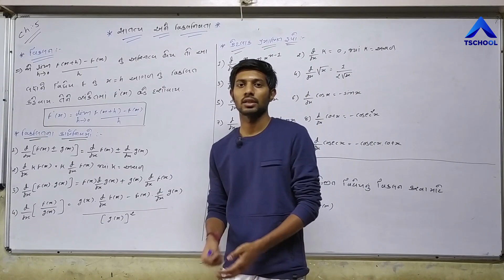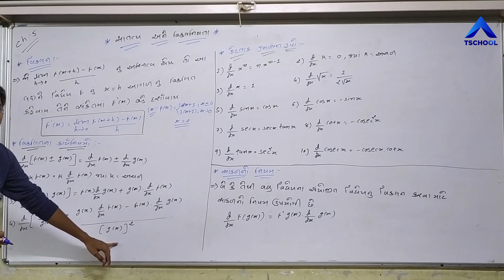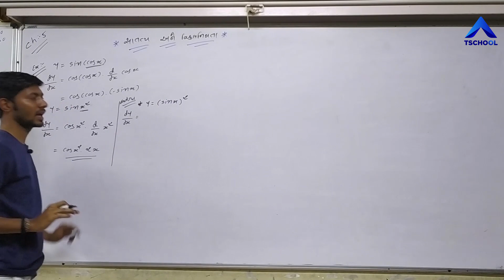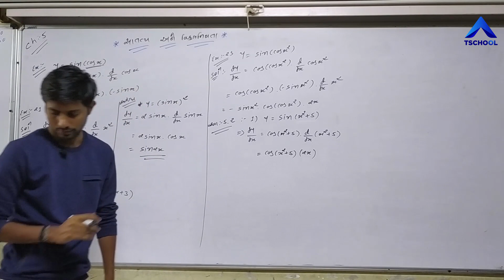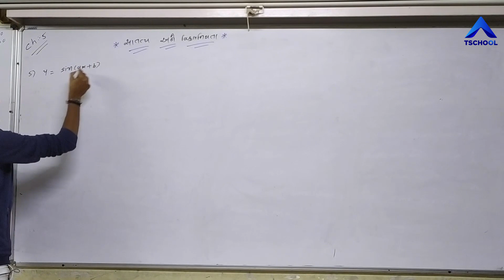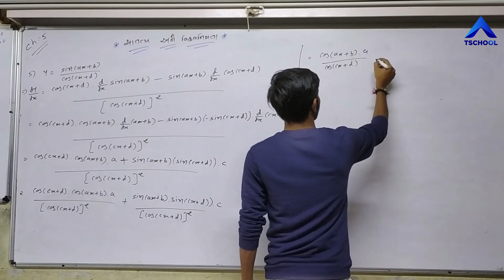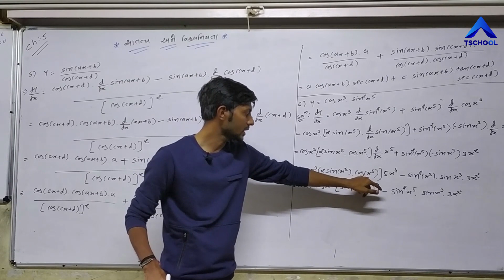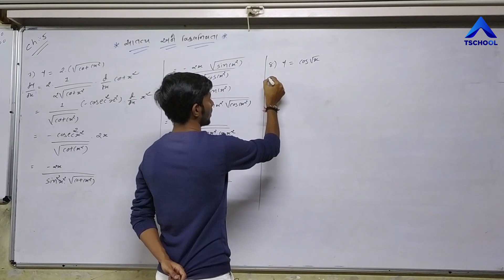Std 12 Sci | Guj Med | MATHS | Ch-5 | સાતત્ય અને વિકલનિયતા |Part-1|NCERT|GSEB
Standard : 12 Science Guj Med
Subject : Maths
Chapter Name : 5  - સાતત્ય અને વિકલનિયતા
Faculty Name : Sir Ravibhai Rabara (Patel)
Video By : Ultra Vision School Surendranagar Joravarnagar
Technology Partner : T School